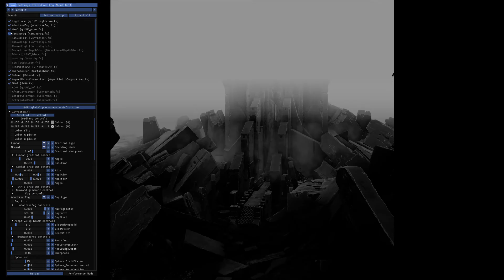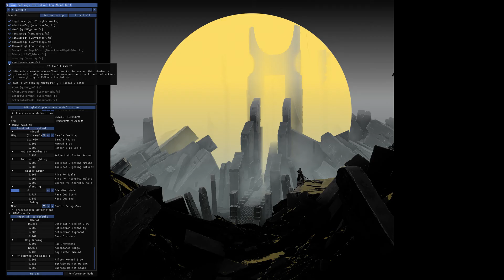Mortal Shell Shot01 ReShade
I disabled in-game fog for this shot
vanilla doesn't look that bad